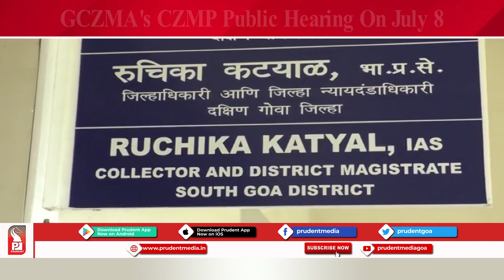ACTIVISTS APPEAL SOUTH GOA COLLECTOR TO POSTPONE DRAFT CZMP HEARING ON 8TH JULY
Social activists have written to South Goa Collector and have appealed to postpone the Draft CZMP hearing which has been scheduled on 8th July 2021 on the onset of the COVID-19 Delta variants in the state. For more details watch the video.